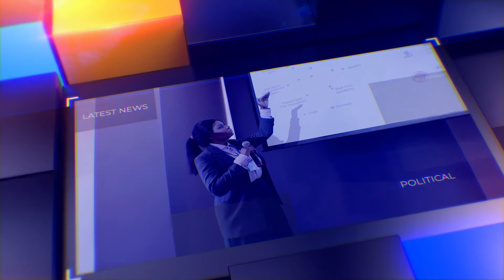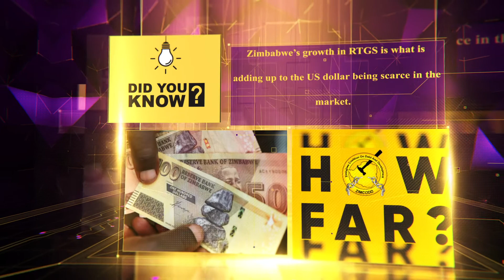Real Talk EP14 - Respect Gwenzi of Equity Axis on the RBZ Gold Coins